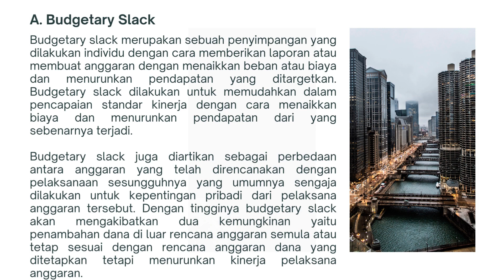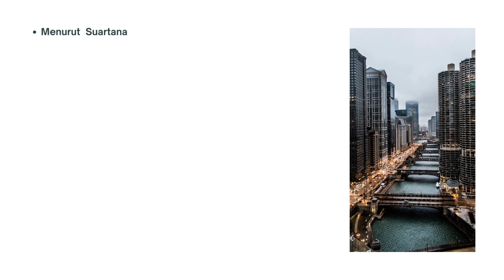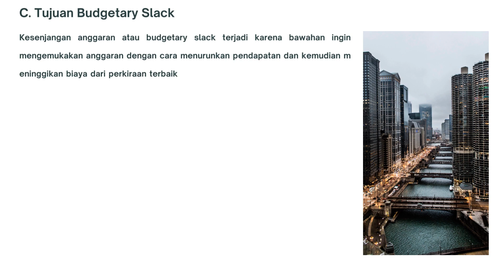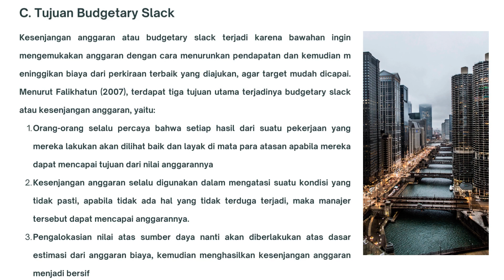"Kesenjangan Anggaran" ( Sigit Nur Sasongko - Internal Audit)